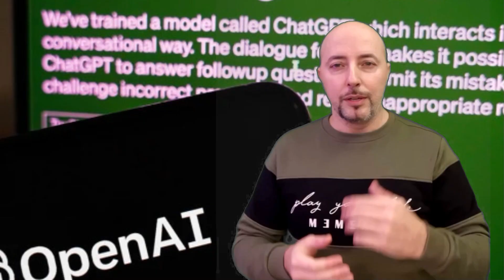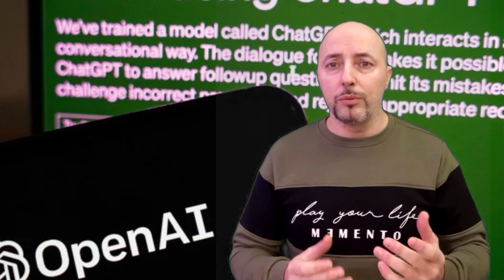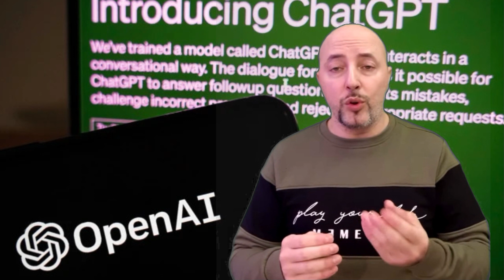ChatGPT, il Garante mette un freno al nostro paese per proteggere i dati personali